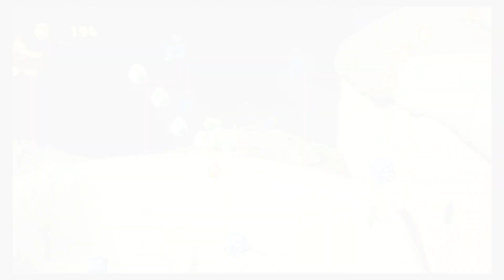Yoshi's Crafted World 20 Red Coins in The Countdown Begins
Hello everybody, I am FRANKCUBED and in this video for Yoshi’s Crafted World I will show you how to COLLECT THE RED COINS in The Countdown Begins. Chapter Breakdowns are listed below.

And if you found this video useful and would like to help support the creation of more please visit these links...

CHAPTER BREAKDOWNS
00:26, 01:07, 01:15, 01:42, 03:00
03:05, 03:38, 03:58, 04:15, 04:33

Kamek and Baby Bowser have scattered gems from the powerful Sundream Stone across the land. Play solo or with a friend as you solve puzzles, take on challenges, and try to save the Sundream Stone.

Initial release date: March 29, 2019
Engine: Unreal Engine
Developer: Good-Feel
Series: Nintendo Yoshi Series
Platform: Nintendo Switch
Genres: Platform game, Side-scrolling